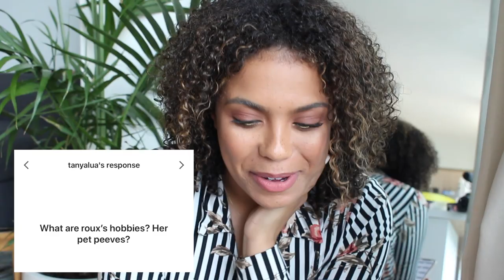Q&A!! Candid Chit Chat - Fakers, Haters, Cats etc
You had questions, I have answers! Hope you enjoyed this more casual, chit chatty style video :)

Makeup:
Colourpop Sweet Thing Eyeshadow
Bite Beauty Lip Lab Custom Lipstick